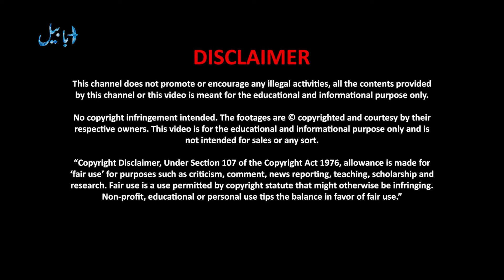The Soviet Ghost: Secrets of the Tu-16 Bomber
Unveiling the Cold War Warrior: The Tu-16 Badger